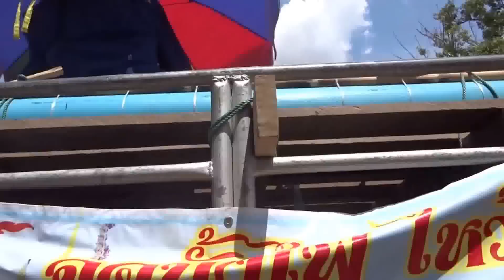บุญบั้งไฟพนมไพร 2558 10 2015 Boon Bung Fai Phanom Phrai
ปีนี้ขบวนของคุณพีระ เนตรวงษ์ เปลี่ยนทิศทางการแสดง โดยการหันหน้าการแสดงทั้งหมดไปทางกองอำนวยการ แทนการหันหน้าไปตามแนวถนน เป็นความสามารถในการแปรขบวนครับ ถ้าผมอยู่ในตำแหน่งถ่ายเดิมแบบปีกลายจะเป็นภาพที่สวยงามมากกกครับ ที่เด่นอีกอย่างคือความสามารถของคณะกลองยาวทั้งลีลาโชว์วงและการต่อตัว อีกทั้งระบบเสียงก็ดังกระหึ่มสมศักดิ์ศรี สมราคาแชมป์บุญบั้งไฟภาคอิสานของไทยครับ คณะบั้งไฟแนวหน้าของภาคอิสานต้องทำให้ได้แบบนี้นะครับ ถึงจะไม่มีที่ติ ถ้าติก็ติพนมไพรล่ะ ที่แคบจัง. เป็นบุญของชาวพนมไพรครับที่มีคุณพีระ เนตรวงษ์เป็นส่วนหนึ่งของชาวพนมไพร สวยงาม ยิ่งใหญ่ อลังการ สุดๆไปเลย. ใครไม่ได้ดูการแสดงเซิ้งบั้งไฟของคณะนี้ปีนี้ ต้องบอกว่า เสียดายแทนเด้อ.
1080HD